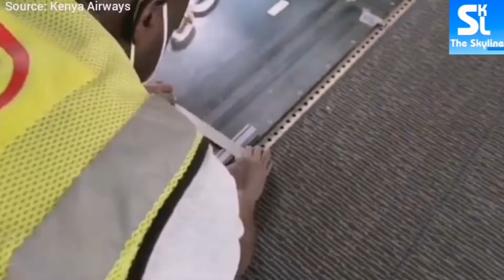Why The Upcoming Boeing 777 ERSF Be IMPORTANT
The Corona Virus pandemic has brought a lot of havoc on the aviation industry, leaving many airlines at the edge of diving into bankruptcy and many of these airlines have had to adopt various cost cutting measures such as staff layoffs, early retirement of their older planes etc all in order to ensure that they will survive this tough ordeal. However, one move which has proven effective for many airlines is moving freight and airlines like Kenya Airways have even converted some of their Boeing 787 dreamliners into temporary freighters in order for them to atleast have a revenue stream during these tough times. This surge in demand for freighter airplanes desperately needs to be addressed and one upcoming airplane promises a lot upon its arrival and perhaps it might solve this problem once and for all.
So, which is the airplane in question and why will it be a gamechanger? Let's find out...

Big thanks to 235FireFly, Akino 33 Aviation Video Channel, BostonAirborne, Cargospotter, Hakuto0505 and planesguy for the generous provision of the fantastic video footage. Kindly follow their channels for more great plane spotting videos.

Thanks for your time and until I see you again stay safe and take care!